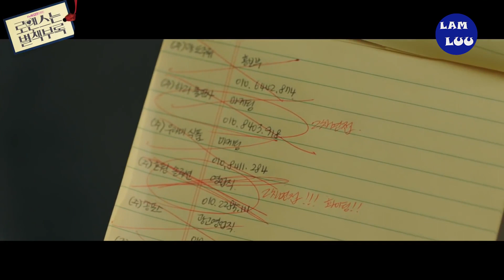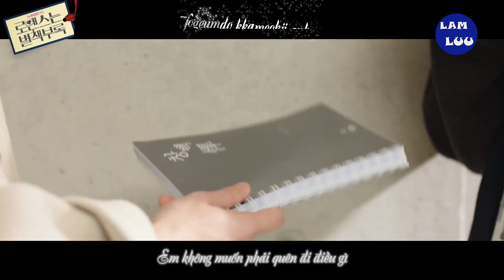[Vietsub] Rainbow - Rothy (Romance is a Bonus Book OST Part 2)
[Vietsub + Kara] Rainbow - Rothy (Romance is a Bonus Book OST Part 2)
레인보우 - 로시 (로맨스는 별책부록 OST Part 2)